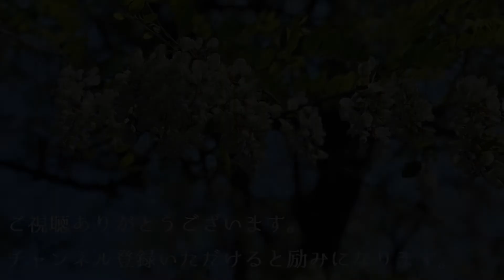中国 大連/大连/Dalian 2018.12 解放路～胜利广场～宏孚桥～大菜市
中国 大连 2018.12
解放路～胜利广场～宏孚桥～大菜市
Jiěfànglù ~ShènglìGuǎngchǎng ~Hóngfúqiáo ~Dàcàishì